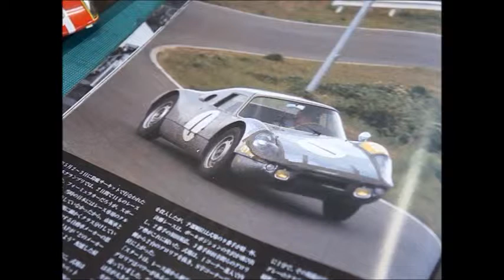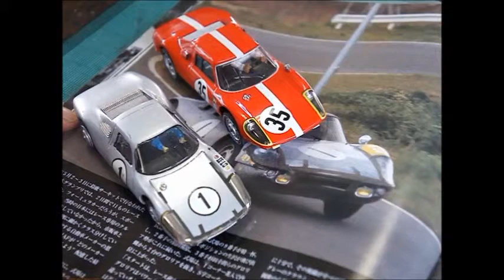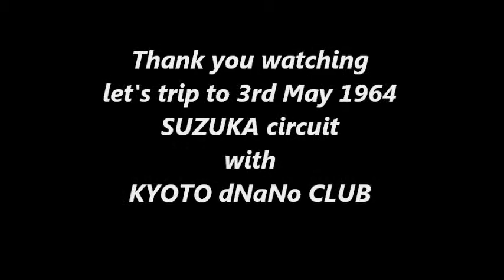PORSCHE904 JAPAN GP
KYOTO dNaNo CLUB presents 1/32 dNaNo PORSCHE 904 2nd JAPAN GP winner.Please  enjoy.